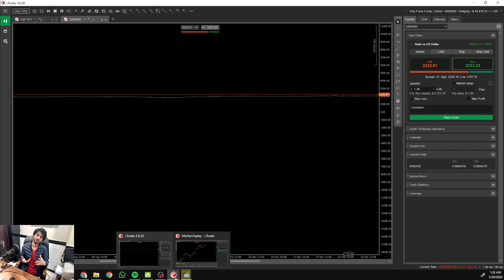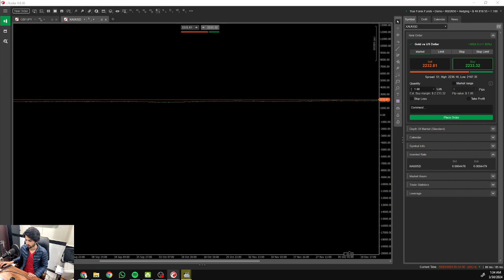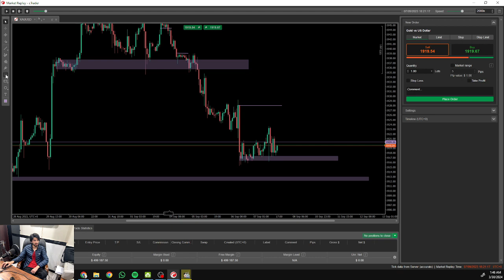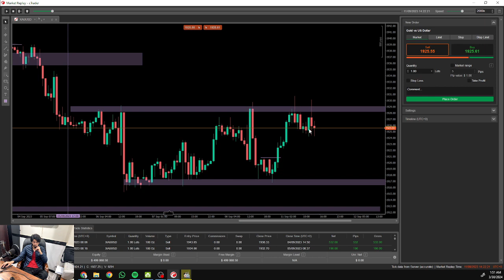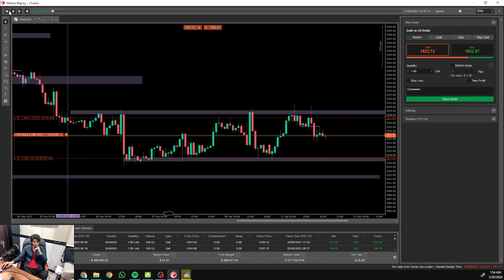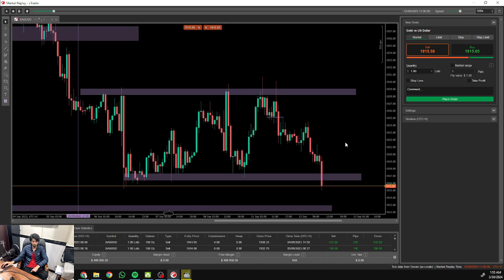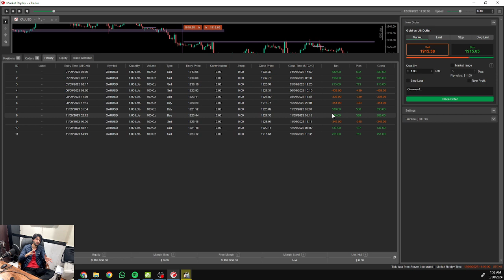cTrader Simulation | Improve your Trading Analysis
Want to improve your analysis in forex trading? Watch this cTrader simulation video to enhance your trading skills and strategies. Start learning now!
cTrader Simulation
cTrader simulation backtesting session, where we'll be exploring the dynamics of trading strategies on the gold market. Gold, known for its status as a safe-haven asset, presents unique opportunities and challenges for forex traders.
n this video, we'll leverage cTrader's powerful simulation tools to backtest various trading strategies on gold. From simple moving averages to complex algorithmic models, we'll put different approaches to the test, analyzing their performance and profitability over historical data.